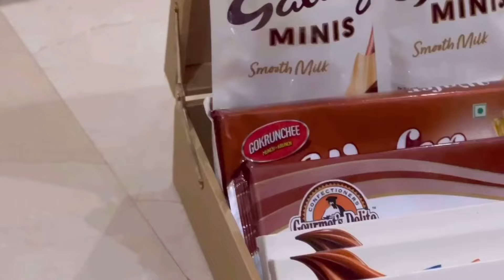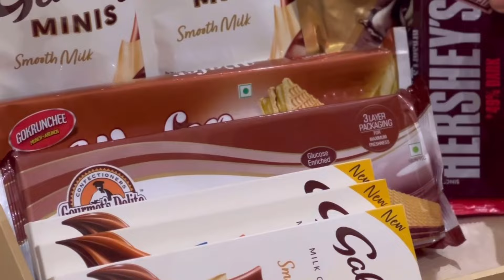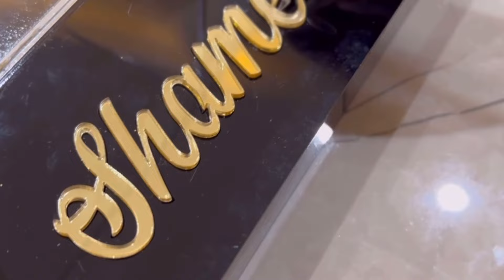Luxury engagement hamper making video | Malayalam | kraft area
Hii friends.

in this video i am presenting easy tips for making an engagement hamper .!!

here am using red  theme for this engagement hamper ♥️🤍

Flowers used red rose , red colour jamanthi , and leafs and gypsum flower..